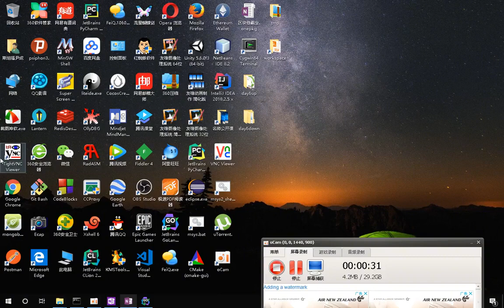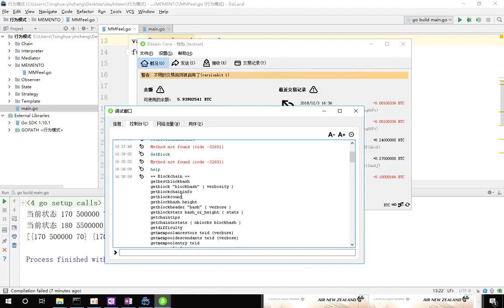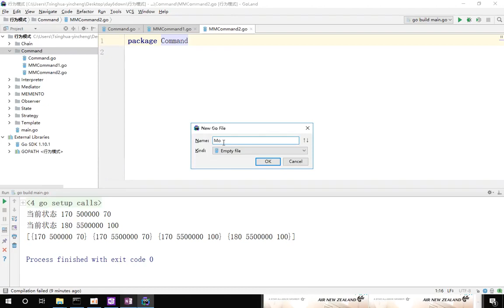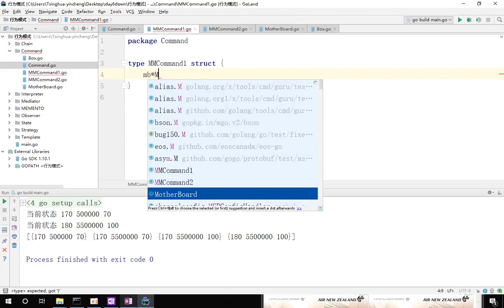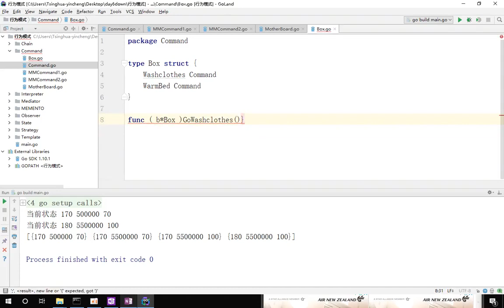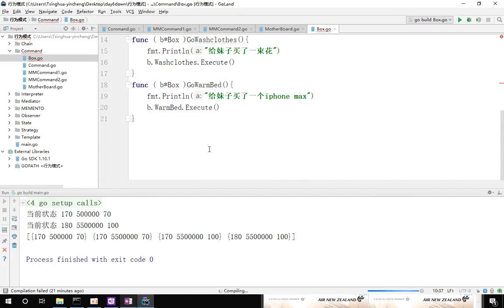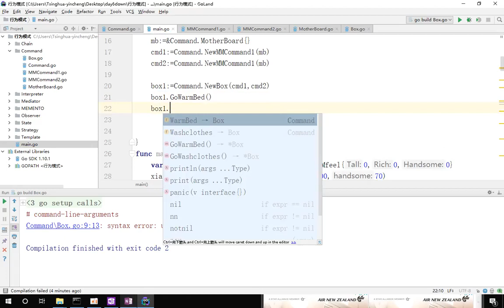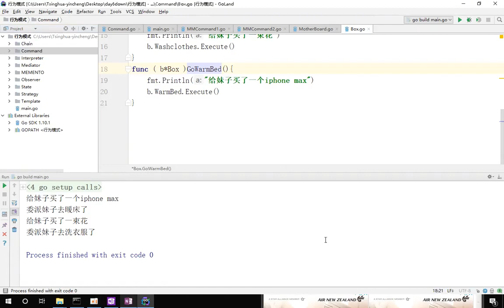Golang教程 数据结构和设计模式 74 命令模式 学习猿地